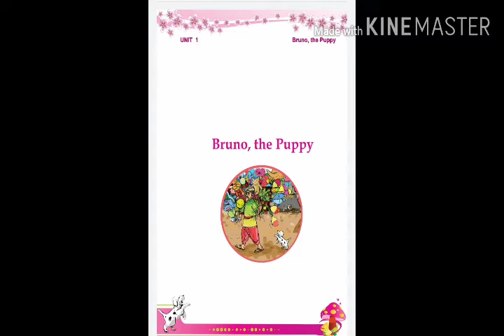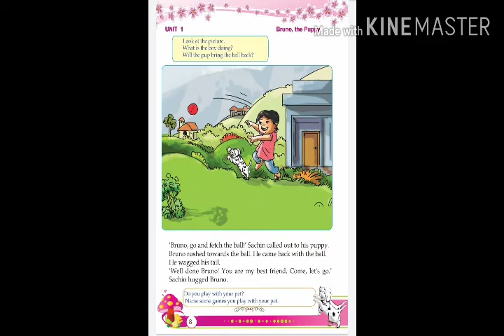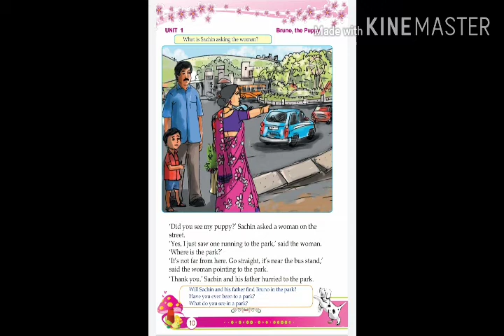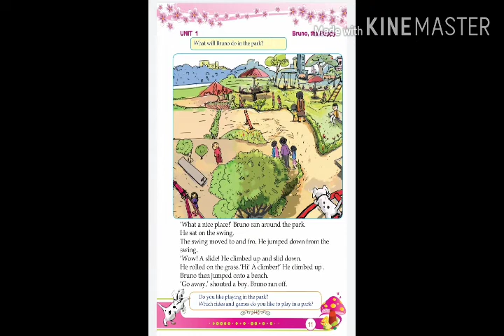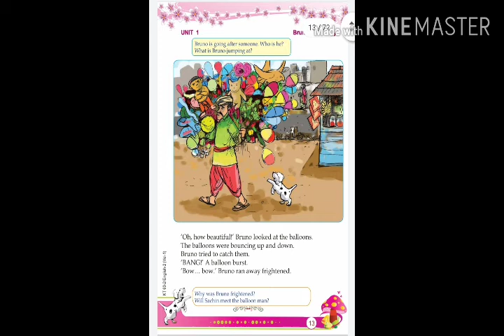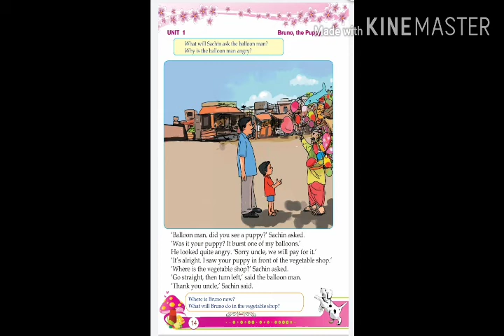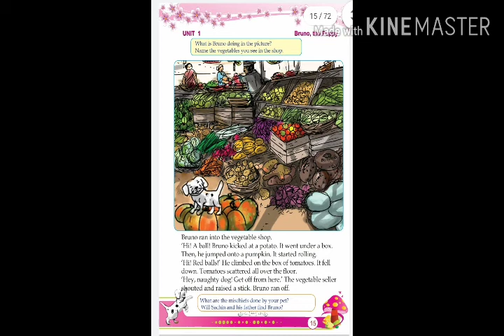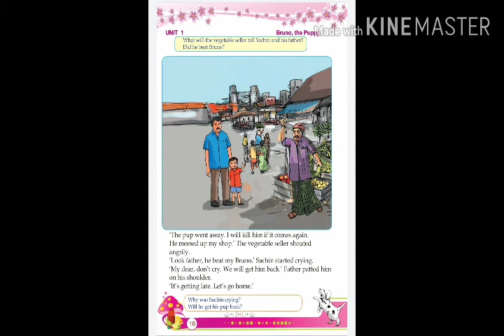Kerala Syllabus(SCERT) Class 2 ENGLISH Chapter1 BRUNO THE PUPPY